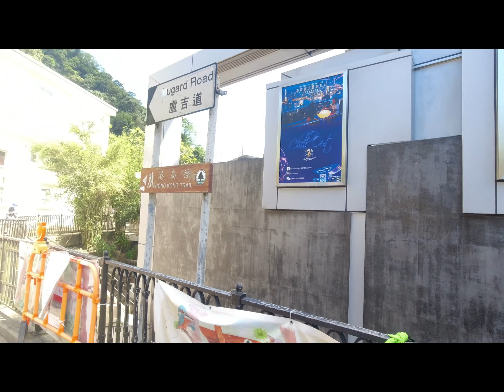舊山頂道 扯旗山 中區自然徑